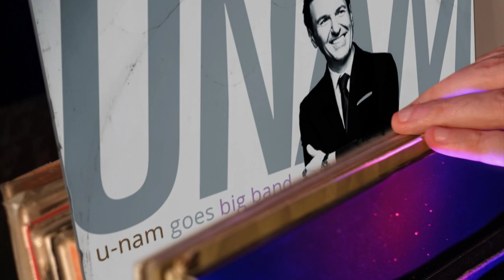U-Nam - New Album - U-Nam Goes Big Band - Promo Video 2020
Officially Release Date 03/27/2020

And as they said: “Start with Benson-esque guitar skills, add just a hint of Sinatra’s smile, a touch of Buble’s sophisticated swagger and a real big band playing real jazz with a real swing and what you have is magic, what you have is U-Nam Goes Big Band.” Smooth Jazz Therapy -

Get your copy of choice now:

6-panel Digipak CD:

iTunes Apple Master:

CD Baby:

Google Play: